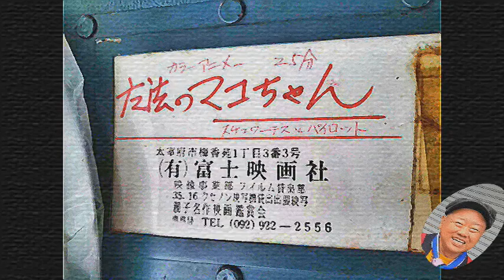240525港バル 熱いぞ！Ｂステージ 赤池康浩撮影as